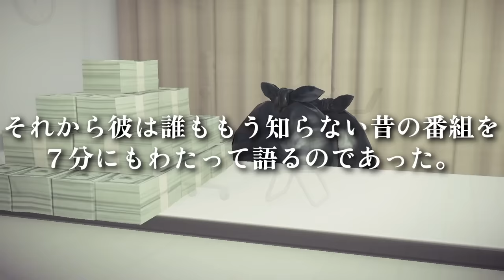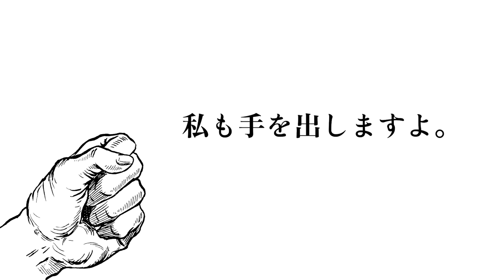ご主人様を癒す最高のメイド喫茶を作ったどうぶつの森【あつ森 Season2】#12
５０分越えるとかマジで意味わからねえけど
是非最後までご覧下さいませご主人様。